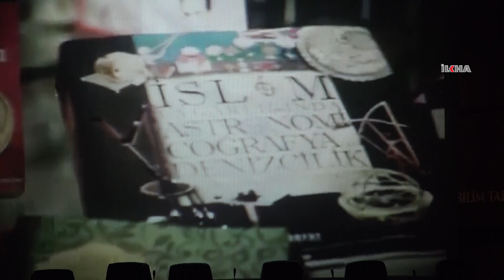Prof Dr Fuat Sezgin anısına sempozyum düzenlendi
Mardin Artuklu Üniversitesi (MAÜ) tarafından İslam bilim tarihine büyük katkılarda bulunan Prof. Dr. Fuat Sezgin anısına sempozyum düzenlendi.

Değerli İzleyicilerimiz;

TÜKÇE

KÜRTÇE

ARAPÇA

İNGİLİZCE

FARSÇA

SORANİ